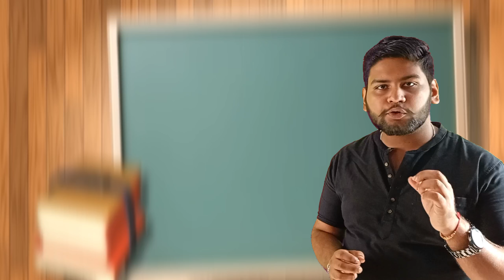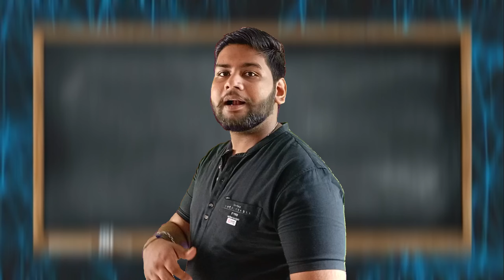CBSE vs JKBOSE: Which Board is best ? 😱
Main theme of Video : In this video, we will discuss about the difference between JKBOSE and Cbse

Title : CBSE vs JKBOSE: Which Board is Best for You?